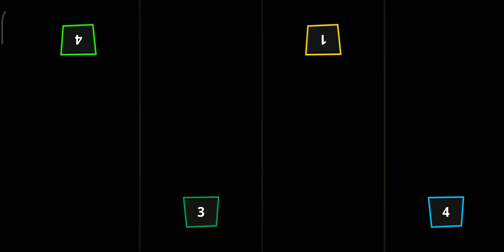steiman party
syickman party